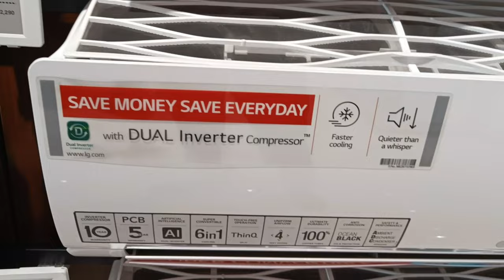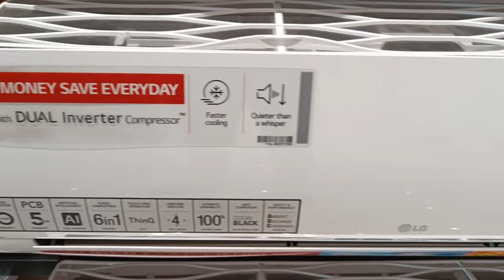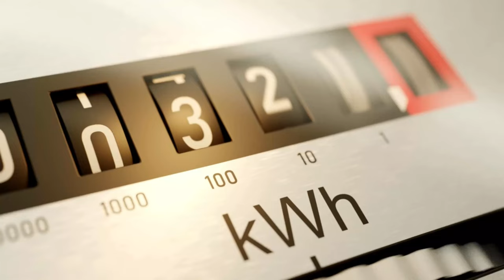LG Viraat AC 2023 ⚡ LG 6 in 1 Convertible AC Review ⚡ How LG Viraat AC Works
Hello Dosto,
Is video me meine apko bataya hai viraat ac kaise kam karta hai .is video mein apko maine sari jankari di hai jisme maine apko bataya hai ki kaise lg viraat ac kam karta hai.

Buy Link

✅ LG 1.5 Ton 5 Star AI DUAL Inverter Split AC ( RS-Q19YNZE)
✅ LG 1.5 Ton 5 Star AI DUAL Inverter Split AC ( PS-Q19YNZE)
✅ LG 1.5 Ton 4 Star AI DUAL Inverter Split AC (RS-Q19ENYE1)
✅ LG 1.5 Ton 4 Star DUAL Inverter Split AC (PS-Q19ENYA)

⭕️ LG AC 2023 Models

✅ LG 0.8 Ton 3 Star AI DUAL Inverter Split AC ( RS-Q10ENXE)
✅ LG 1 Ton 5 Star AI DUAL Inverter Split AC (RS-Q14YNZE)
✅ LG 1 Ton 4 Star AI DUAL Inverter Split AC (RS-Q13JNYE)
✅ LG 1.5 Ton 5 Star AI+ DUAL Inverter Wi-Fi Split AC (RS-Q19PWZE)
✅ LG Super Convertible 6-in-1 Cooling 1.5 Ton 5 Star Split AC (PS-Q19RNZE)
✅ LG 1.5 Ton 2 Star DUAL Inverter Split AC (RS-Q18ZNVE)
✅ LG 1.5 Ton 3 Star AI DUAL Inverter Split AC (RS-Q19JNXE)
✅ LG 2.0 Ton 3 Star AI DUAL Inverter Split AC (RS-Q24ENXE)

⭕️ LG Hot and Cold AC 2023

✅ LG 2 Ton 3 Star Hot & Cold DUAL Inverter Split AC (RS-H24VNXE)
✅ LG 1.5 Ton 3 Star Hot & Cold DUAL Inverter Split AC ( PS-H19VNXF)

🍀 Latest LG Air Conditioner 2023
🍀 LG Air Conditioner 2022

⭕️ Best Top 5 Recommended 1.5 Ton 5 Star AC Models 2023

✅ Voltas 1.5 Ton 5 Star, Adjustable Inverter AC (85V VECTRA ELITE)
✅ Carrier 1.5 Ton 5 Star Inverter Split AC (ESTER Dxi)
✅ Panasonic 1.5 Ton Wi-Fi Inverter 5 Star Smart Split AC
✅ Daikin 1.5 Ton 5 Star Inverter Split AC (MTKM50U)
✅ Daikin 1.5 Ton 5 Star Inverter Split AC (FTKM50U)

⭕️ Best Top 5 Recommended 1.5 Ton 4 Star AC Models 2023

✅ Blue Star 1.5 Ton 4 Star Inverter Split AC (IA418DNU)
✅ Lloyd 1.5 Ton 4 Star Inverter Split AC with Anti-Viral + PM 2.5 Filter (GLS18I5FWCVG)
✅ Whirlpool 1.5 Ton 4 Star, Inverter Split AC (Flexicool 15T 4S INV CNV S3I3AD0)

⭕️ Best Top 5 Recommended 1.5 Ton 3 Star AC Models 2023

✅ Blue Star 1.5 Ton 3 Star Inverter Split AC (IB318YKU)
✅ Lloyd 1.5 Ton 3 Star Inverter Split AC (GLS18I3FWAMC)
✅ Voltas 1.5 Ton 3 Star Split Inverter AC - (SAC 183V Vectra Prism)
✅ Voltas 1.5 Ton 3 Star, Adjustable Inverter AC (183V VECTRA PLATINA)

⭕️ Best Top 5 Recommended 1 Ton 5 Star AC Models 2023

✅ Daikin 1 Ton 5 Star Inverter Split AC (MTKM35U)
✅ Panasonic 1 Ton 5 Star Wi-Fi Inverter Split Air Conditioner
✅Panasonic 1 Ton Wi-Fi Inverter 4 Star Smart Split AC (CS/CU-NU12YKY4W)

lg 6 in 1 convertible ac
lg 6 in 1 convertible ac review
lg 6 in 1 convertible ac 1.5 ton
lg 6 in 1 convertible ac wifi connection
lg 6 in 1 convertible ac power consumption
lg 6 in 1 convertible ac 1.5 ton 5 star
lg 6 in 1 ac
lg virat ac
lg virat ac review
lg virat ac 1.5 ton price
lg viraat series ac
lg virat ac 1.5 ton
lg virat
lg virat series
lg viraat ac kaise kam karta hai
how lg viraat ac works